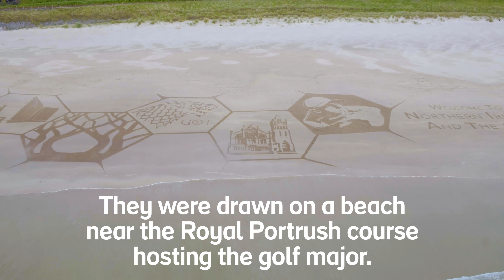Northern Ireland Giant Sand Art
Stunning sand art celebrates world-class attractions as The 148th Open comes to Northern Ireland...